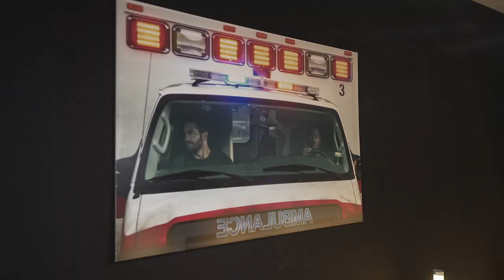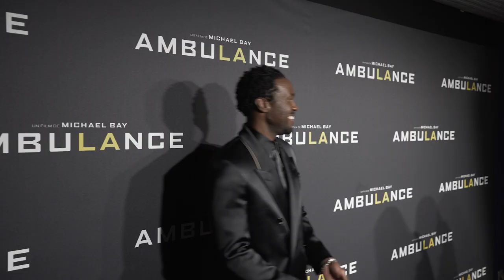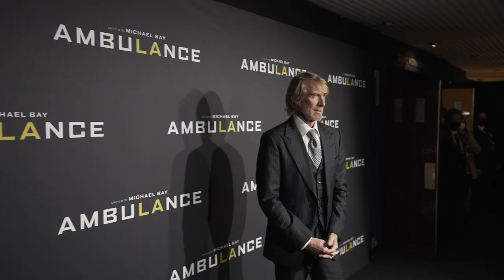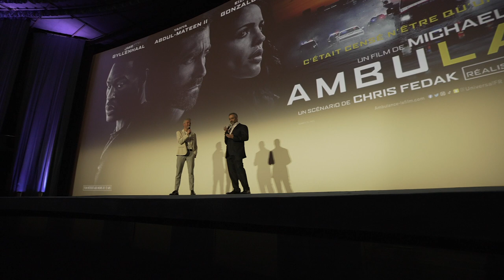Ambulance - Paris Champs Elysées Premiere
Paris, UGC Normandie, March 20, 2022

Ambulance is an upcoming American action thriller film directed and produced by Michael Bay. A co-production between New Republic Pictures, Endeavor Content, Project X Entertainment, and Bay Films, it is based on the 2005 Danish film of the same name by Laurits Munch-Petersen and Lars Andreas Pedersen. The film stars Jake Gyllenhaal, Yahya Abdul-Mateen II, and Eiza González and follows two adoptive siblings turned bank robbers who steal an ambulance occupied by a paramedic and a police officer in critical condition.

The project was first announced in August 2015 with Phillip Noyce attached to direct. In 2017, he was replaced by Navot Papushado and Aharon Keshales, both of whom were eventually replaced by Michael Bay in 2020.

Ambulance began filming in Los Angeles on January 11, 2021. That day, González was spotted talking to a paramedic and following safety protocols caused by the COVID-19 pandemic, such as wearing masks on set. According to Abdul-Mateen, Gyllenhaal would often take the camera from Bay and shoot their scenes himself, making the "entire set his playground". On February 3, González was seen having a discussion in Downtown Los Angeles with Bay on set. Near the end of the month, Bay shared an explosive stunt involving an ambulance on Instagram, in which he was seen on a camera dolly; the stunt was criticized by /Film for endangering several crew members. A helicopter chase sequence was shot in March. After filming for three months, Stambouliah confirmed that principal photography had concluded on March 18, 2021. During post-production, the musical score was composed by Lorne Balfe.

The European Premiere took place this evening in Paris at Cinema UGC Normandie. You can discover the official photos on our Flickr page

The film is scheduled to be released in the United States on April 8, 2022, by Universal Pictures.

Synopsis :
Will Sharp, a decorated veteran, calls on the only person he can't trust, his adopted brother Danny, to find the money to cover his wife's medical bills. Danny, a charismatic long-time criminal, instead of giving him money, offers him a job: the biggest bank robbery in the history of Los Angeles: 32 million dollars. Will, ready to do anything to save his wife, accepts. But when their deal takes a spectacularly disastrous turn, the two brothers have no choice but to hijack an ambulance with a mortally wounded old cop and paramedic Cam Thompson on board. During the hellish chase that follows, Will and Danny must evade over-motivated law enforcement officers stationed all over the city, try to keep their hostages alive and avoid killing each other while executing the most spectacular escape the city of Los Angeles has ever seen.

Ambulance
Directed by Michael Bay
Screenplay by Chris Fedak
Based on Ambulancen by Laurits Munch-Petersen, Lars Andreas Pedersen
Produced by Michael Bay, Bradley J. Fischer, James Vanderbilt, William Sherak, Ian Bryce
Starring  Jake Gyllenhaal, Yahya Abdul-Mateen II, Eiza González
Cinematography : Roberto De Angelis
Production companies : New Republic Pictures, Endeavor Content, Project X Entertainment, Bay Films